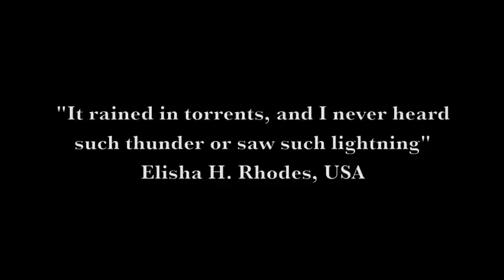The Battle of Chantilly, (Ox Hill) Master Trailer revised 2012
Bert Morgan, of BLM Productions, and Charles Mauro, author of The Battle of Chantilly, are proud to announce a new Civil War video docudrama now available. Charles Mauro has written the screenplay and co-produced the project with Bert Morgan. The video program is created and mastered on digital video (DV). The project is entitled, "The Battle of Chantilly (Ox Hill)."

The battle, which occurred on September 1, 1862, was fought after the Battle of 2nd Manassas and before the Battle of Antietam. The conflict was the largest and most famous Civil War battle fought in Fairfax County, Virginia. Its location is near the present day intersection of Route 50 and West Ox Road.

Union forces referred to it as the Battle of Chantilly while the Confederates called it the Battle of Ox Hill. The main battle lasted two and one-half hours and resulted in 270 soldiers killed, 1,125 wounded, and 105 captured. Although the Union army was able to check the Confederate army during the Union Army's retreat towards Washington D.C. from Manassas, the Union Army lost two of their most valuable Generals during the short, bloody, and rain filled fight.

The movie was filmed at four locations, all within Fairfax County. The battle scenes were filmed at Frying Pan Park, which replicated the layout of the original battlefield. The day after the battle was filmed at the historic Civil War Blenheim Estate. The 1883 scenes were filmed at the historic Ratcliffe-Hanna house, post Civil War home of Confederate spy, Laura Ratcliffe. The 1915 monument dedication scenes were filmed at the actual battlefield itself.

Historical Entertainment (Gods and Generals) was used to cast this film. Actors from as far as California responded to the call. Jim Choate as General Issac Stevens, Russell Richards as Captain Hazard Stevens, Daryl Miles as General Philip Kearny, and Al Stone as General Robert E. Lee.

"The Battle of Chantilly, (Ox Hill)" is also on sale at various shops and historical book stores including The Bull Run National Park, Manassas,. Virginia and said to be one of the most popular DVD's sold.